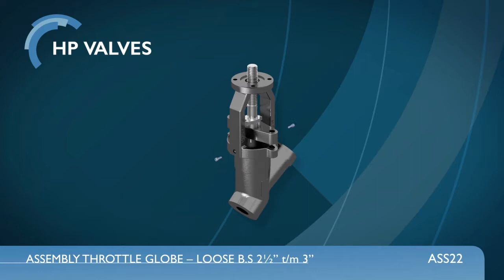DS 02 2 Assembly movie throttle valve loose back seat DN 65 80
Assembly instruction for HP Valves manufacture throttle valve. Available in forged steel materials, sizes DN65-80 / 2½"-3" and pressure class up to and including 4500lbs.

HP Valves is a well-known and respected manufacturer of medium and high pressure gate, globe, check and needle valves. Using our experience in worldwide delivery, we can offer a wide range of valves for power generation and petrochemical industries.

provides continuous support of our customer’s strategic purchasing objectives, assisting your company to realize significant cuts in both material and process costs. We use a joint approach to focus on an intensive supplier-customer relationship, provide professional services and assess our performance.